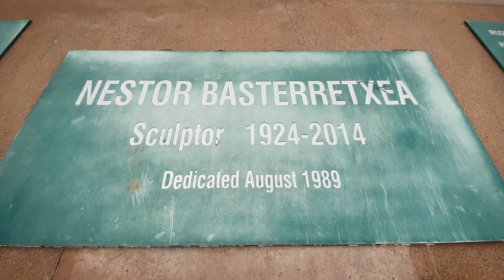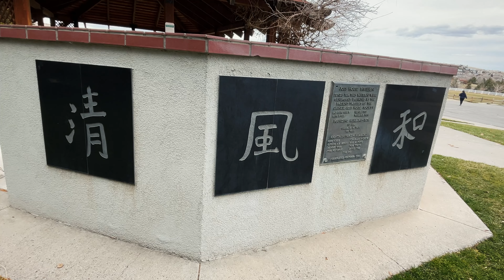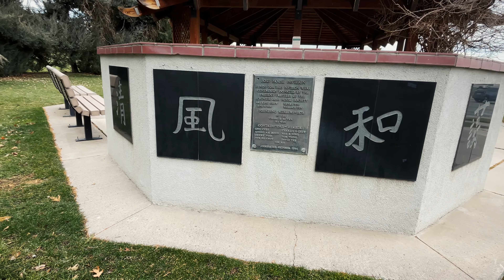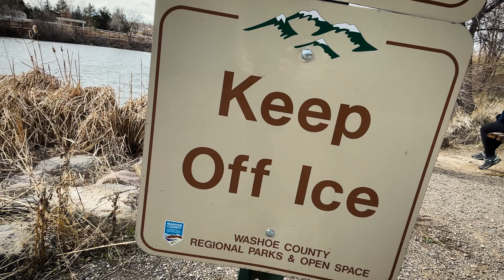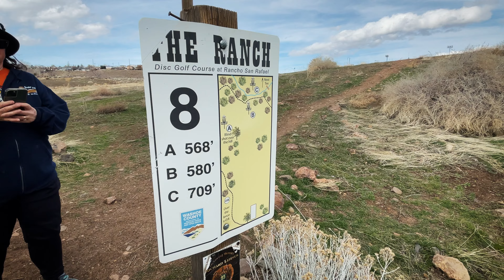Rancho San Rafael Park Hike in Reno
A nice little hike around Rancho San Rafael Park in Reno. It was a blustery day but we just had to get out and explore. This is an easy hike that is suitable for almost anyone. No huge hills and lots to do and see along the way.

This park is well known to locals since the annual balloon races are held here each year. The park is just north of downtown Reno and adjacent to the University of Nevada, Reno campus. We parked north of the park and hiked in just so we could get a little more exercise. The park features a huge dog park, a disc golf course (on the north side), lots of picnic areas and ponds, the Wilbur D. May Museum, an arboretum, loads of walking trails, and much more!